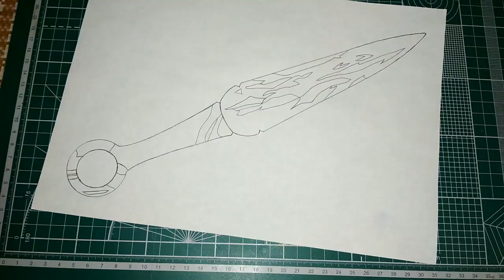Kunai Poison Standoff 2 wooden model DIY / Кунай Пойсон из Стандофф 2 макет из дерева своими руками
Kunai Poison Standoff 2 wooden model DIY
I made a Kunai with my own hands in the "Poison" skin from the game Standoff 2. This is a mock-up made of wood that I made myself and drew a skin on it with gouache paints. How to make kunai poison from standof DIY. How to draw a poison skin on a kunai from the game Standoff 2. Crafts made of wood with your own hands, craft, modeling and hand-made. Tutorial - making a layout of kunai poison. A wooden mock-up, a wooden model of a kunai. DIY knife layout. Needlework and DIY. Wooden model of Kunai.

Кунай Пойсон из Стандофф 2 макет из дерева своими руками
Я сделал своими руками Кунай в скине "Пойсон" из игры Стэндофф 2. Это макет из дерева, который я сделал сам и нарисовал на него скин красками гуашь. Как сделать кунай пойсон из стандоф DIY. Как нарисовать скин пойсон на кунай из игры Стендофф 2. Поделки из дерева своими руками, крафт, моделизм и хенд-мейд. Туториал - изготовление макета кунай пойсон. Деревянный макет, муляж куная. Сделай сам макет ножа. Рукоделие и DIY. Деревянная модель куная.